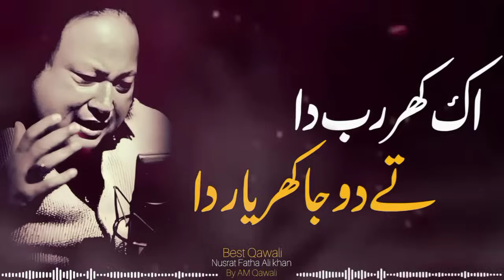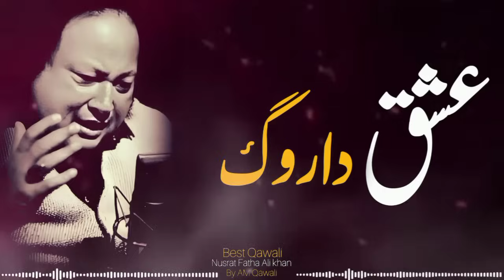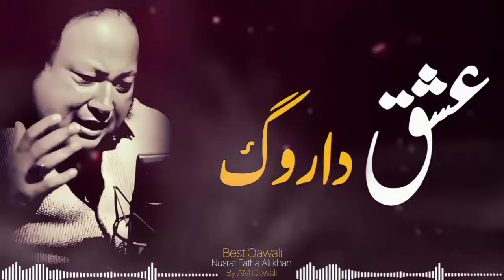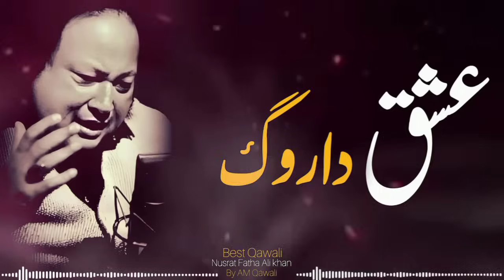Aik Ghar Rab Da Ta Duja Ghar Yar Da | Nusrat Fateh Ali Khan 🏠 | Spiritual Journey | Am Qawali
Title: "Aik Ghar Rab Da Ta Duja Ghar Yar Da | Nusrat Fateh Ali Khan 🏠 | Spiritual Journey | Am Qawali 🌟"

Embark on a spiritual journey with "Aik Ghar Rab Da Ta Duja Ghar Yar Da" by Nusrat Fateh Ali Khan, presented by Am Qawali. This profound qawwali encapsulates the essence of divine connection and spiritual enlightenment, guiding listeners on a transformative path.

Chapters:
0:00 - Introduction: Begin your spiritual odyssey with Am Qawali's rendition of "Aik Ghar Rab Da Ta Duja Ghar Yar Da" by Nusrat Fateh Ali Khan.

1:30 - Prelude (Duration: 2 minutes): Settle into the spiritual ambiance as the qawwali commences with a soul-stirring prelude, preparing your soul for a transformative experience.

3:30 - Verses 1 (Duration: 8 minutes): Feel the depth of spiritual connection as Nusrat Sahab's vocals resonate with devotion and reverence in the verses of "Aik Ghar Rab Da Ta Duja Ghar Yar Da."

11:30 - Verses 2 (Duration: 6 minutes): Delve deeper into the realms of spiritual enlightenment, as the evocative verses and melodious rhythms transport you to a higher state of consciousness.

17:30 - Sufi Interpretation (Duration: 5 minutes): Reflect on the mystical dimensions of spirituality, finding solace and enlightenment in the Sufi interpretations interwoven within the qawwali.

22:30 - Climax (Duration: 3 minutes): Experience the crescendo of spiritual fervor as Nusrat Sahab's vocals soar with celestial grace, embodying the essence of the spiritual journey.

25:30 - Conclusion: Conclude your transformative journey with a moment of introspection and gratitude, as the echoes of "Aik Ghar Rab Da Ta Duja Ghar Yar Da" resonate within your heart and soul.

Embark on a spiritual voyage and discover the profound wisdom of "Aik Ghar Rab Da Ta Duja Ghar Yar Da" with Am Qawali's soulful rendition.

Special Thanks Message:
A heartfelt thank you to our cherished community for your unwavering support and appreciation of Am Qawali's qawwali performances. Your love and encouragement inspire us to continue sharing the beauty of qawwali music with the world. 🙏🌟